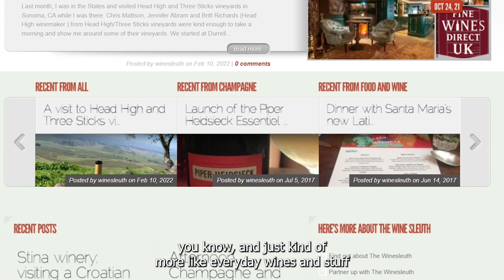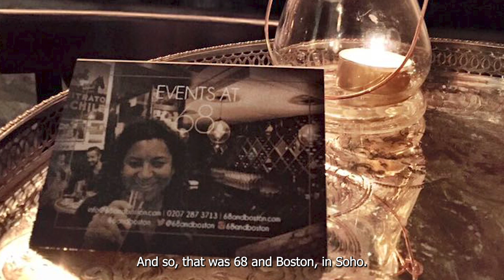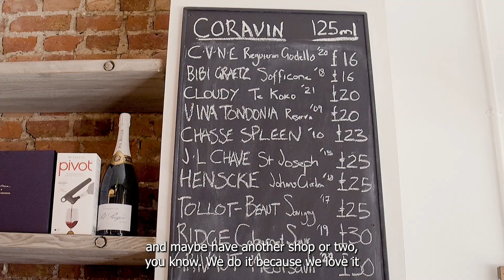Wonderful Wine Women - Denise Medrano Interview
I am very excited to share the third episode of the series 'Wonderful Wine Women'! This episode is dedicated to Denise Medrano, an American in London who has been able to influence the English wine world by communicating about wine in a consumer friendly and relatable way. Denise can be considered one of the first wine influencers in the UK. Her amazing career is an inspiration for all young women wanting to make a name in the world of wine.
She is now the head wine buyer and partner in a wine bar/shop in Wandsworth called 'CoolerSomm'.